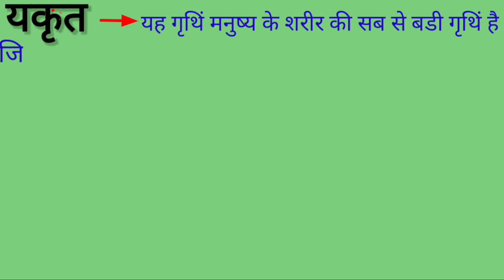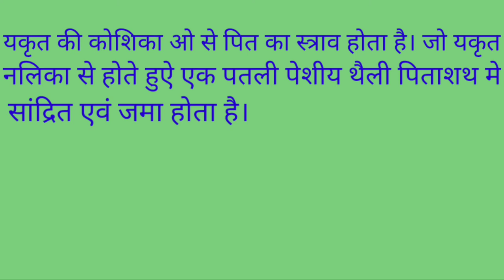Liver यकृत ncrt cors in hindi biology ll guru kumar|| goodbadboy || good bad Boy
ईस वीडीयो मे मानव शरीर की सब से बडी गृथिं के बारेमे बताया गया है।.
Good Bad boy
# good bad boy
Bad boy
Gurukumar